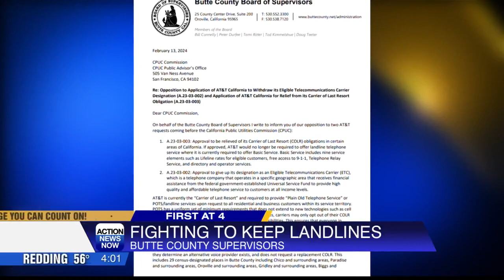Fighting to keep landlines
Action News Now reporter Chloe Curtis was in Oroville to show us how the Butte County Supervisors voted on this.